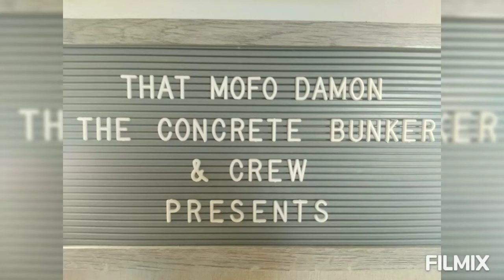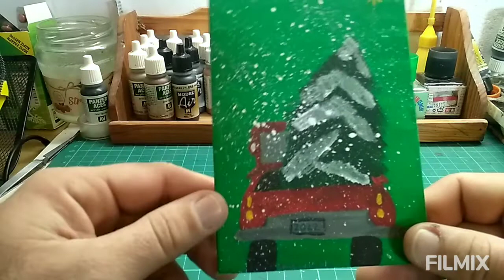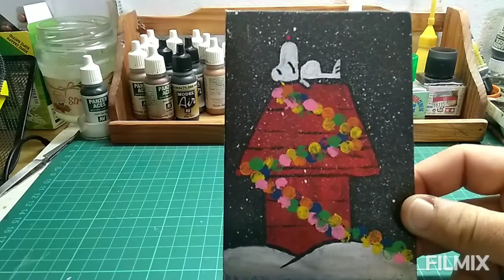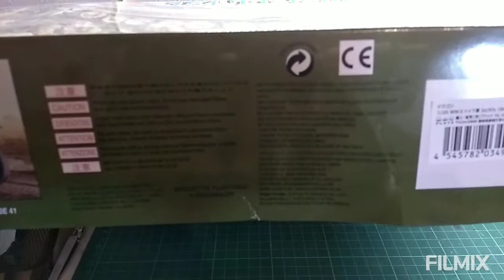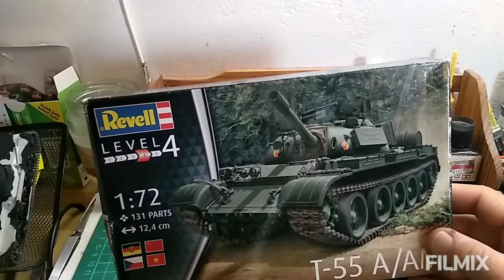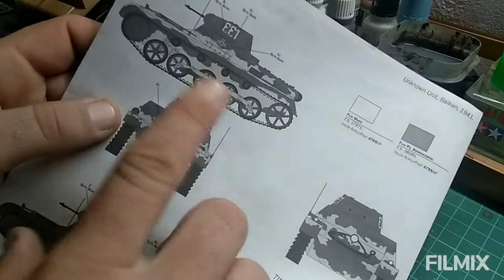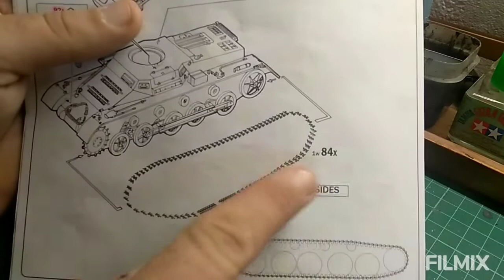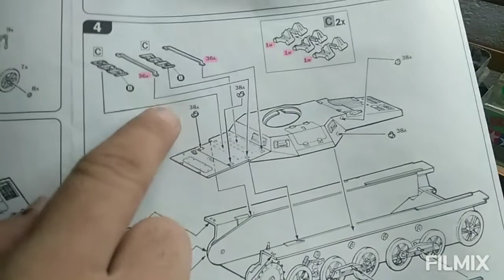Panzer i kpfw Ausf.b Update No 2. Italeri 6523 1:35 scale.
Mail call, showcase of my GF's art and second update on the Panzer i.